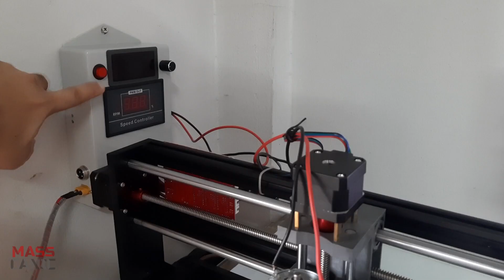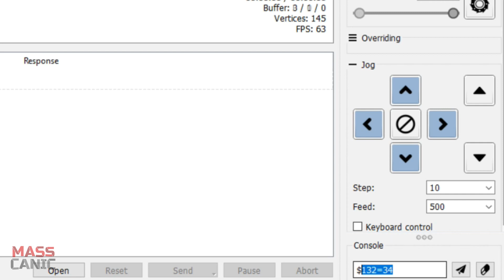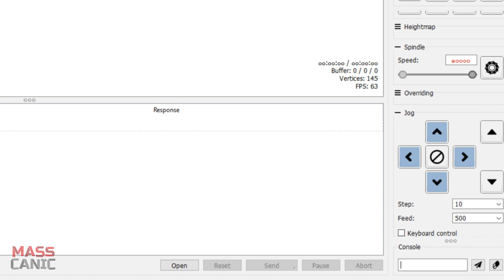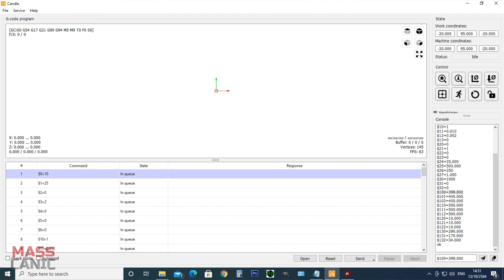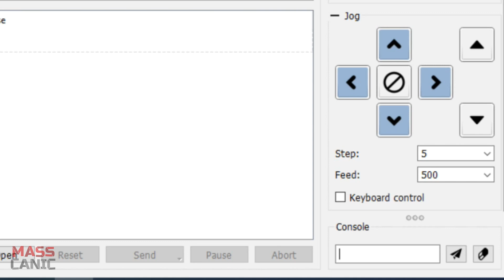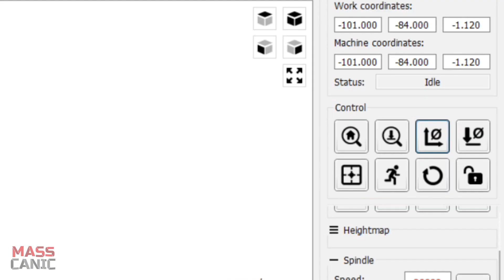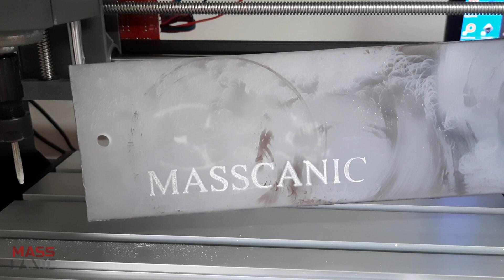วิธีตั้งค่า CNC 3018 Pro แก้ไขปัญหา มินิ CNC เดินไม่ตรง